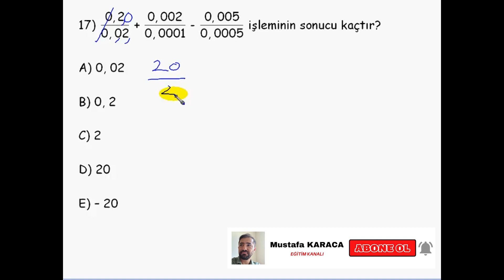Ondalık sayı örnek 01 - Matematik Dersleri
ondalık sayılar antrenmanlarla matematik,
ondalık gösterim şenol hoca,
ondalık kesirler antrenmanlarla matematik,
ondalık sayı çözümleme,
0 dan matematik öğrenme,
onluk sayıyı ikilik sayıya çevirme,
ondalık ifadelerle dört işlem yapmayı gerektiren problemleri çözer,
en kolay matematik öğrenme,
matematik öğrenmenin en kolay yolu,
matematik ogrenmek k istiyorum,
sıfırdan matematik ondalık sayılar,
sayıları ondalık sayıya çevirme,
kesirli sayıların ondalık gösterimi,
matematik daha kolay nasıl öğrenilir,
matematik ne işe yarar,
matematik en baştan nasıl öğrenilir,
matematik artı eksi konu anlatımı,
ondalık sayı gösterimi,
şenol hoca ortaokul matematik,
şenol hoca - sifirdan başla aliştirmalarla matematik,
antrenmanlarla matematik 1 şenol hoca,
üslü sayılar antrenmanlarla matematik,
0 dan matematik ondalık sayılar,
ondalık gösterim rehber matematik,
ondalık gösterim nasıl kesre çevrilir,
ondalık sayı kesre çevirme,
ondalık gösterim basamak değeri 5. sınıf,
ondalık sayılar konu anlatımı,
4 işlem temel matematik,
ondalık sayılar 5. sınıf,
ondalık sayılar 6 sınıf,
ondalık sayılar konu anlatımı 6 sınıf,
6. ondalık gösterim